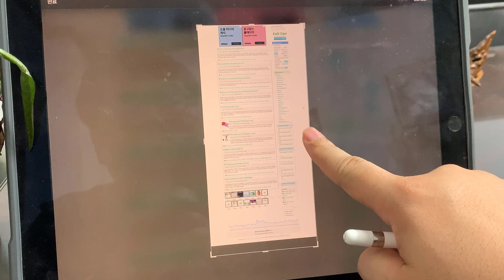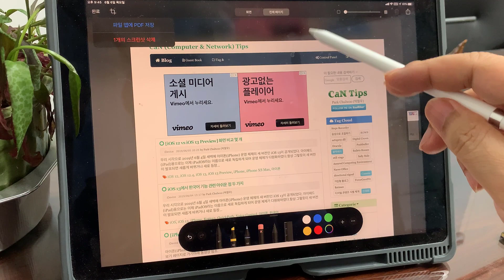[iPadOS Preview] 애플 펜슬로 화면 캡처하기 / How to take a screenshot with Apple Pencil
아이패드용 운영 체제가 아이폰에서 독립하여 iPadOS가 되면서, 각종 인터페이스나 기능이 달라졌는데, 기존에 있던 화면 캡처를 애플 펜슬(Apple Pencil)로도 할 수 있게 되었고, iOS 13이 설치된 아이폰과 마찬가지로 웹 페이지 등에서 가로로 긴 화면을 길게 이어서 캡처하는 기능도 추가되었다.